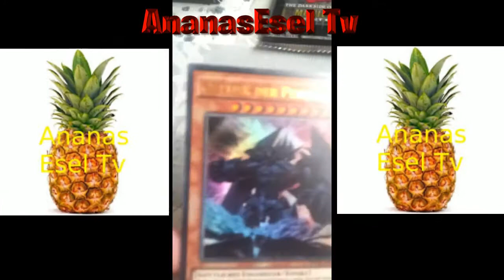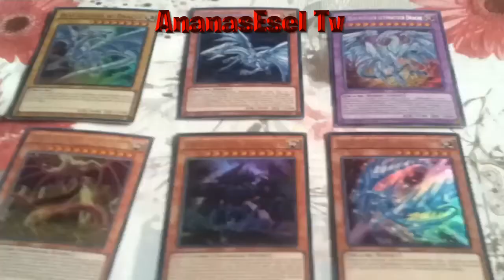Dark Side of Dimensions Movie Pack Secret Edition Opening